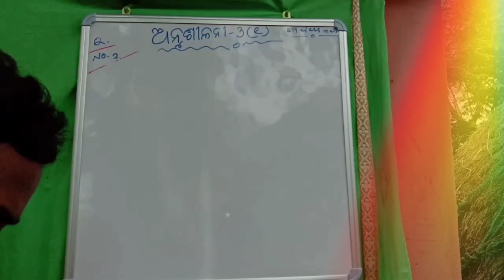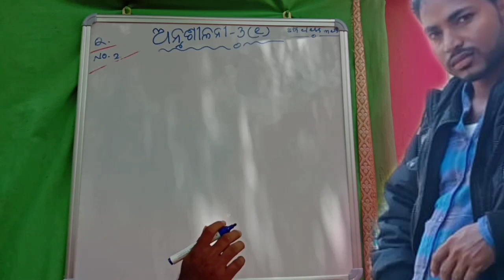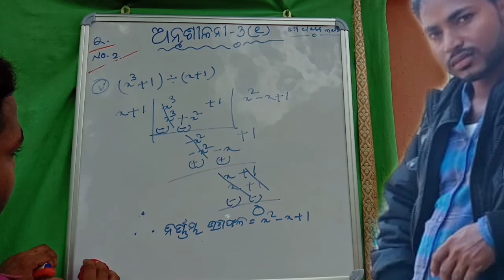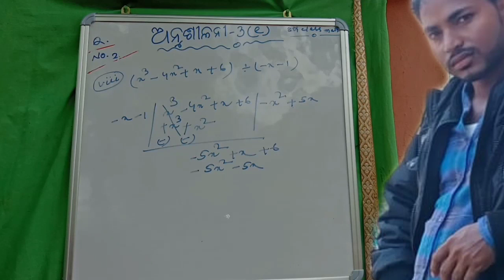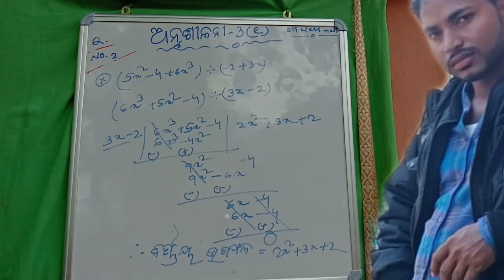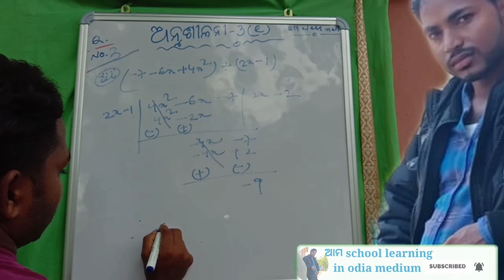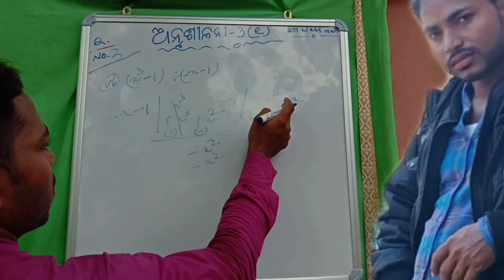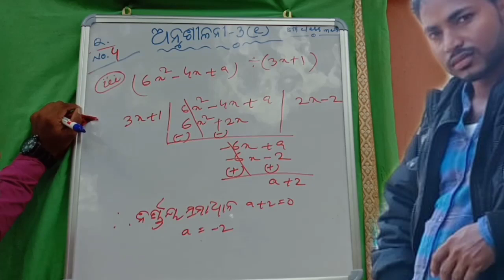8th Class Math | Exercise-3(e)|Bistrita Pranali | Class 8th Mathamatics Chapter 3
8th class math | anushilani -3(e) Q.NO.1
8th Class Math | Exercise-3(e)| Bistrita Pranali | Math 8th Class | Class 8th Mathamatics Chapter 3 |
Cover topics:-

(1)8th Class Math Exercise 3e In Odia,
(2) 8th Class Algebra of Odia medium School,
(3) Eight Class Math Of exercise 3e In Odia, (4)8th Class Algebra of Odia Medium School,
(5) 8th Class math Exercise 3e in Odia, (6)Odisha board 8th Class Math,
(7)Class viii math in Odiamedium,
Hey,
        This is the shortest video on ama school learning in odia medium and we have covered all the exercise of pair of linear equations in two variables chapter. This one vedio is enough to understanding concept, solving questions and practice. This math full class will cover class 10 math chapter 3 exercise 2,3&4 math this video and share it in your class whatsapp group. So that your friends can also get the benefits you both constand practiceing together.

Chapter 1 (a)Q.no-7(ii)

Chapter 1 (a)Q.no-7(I)

Description:-